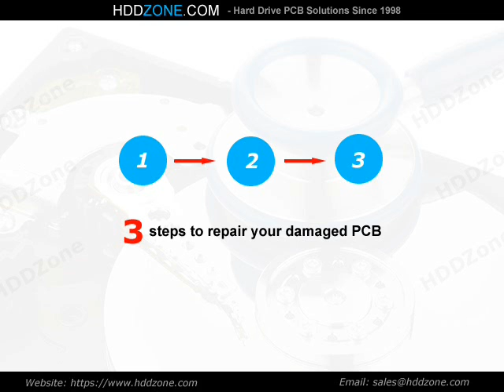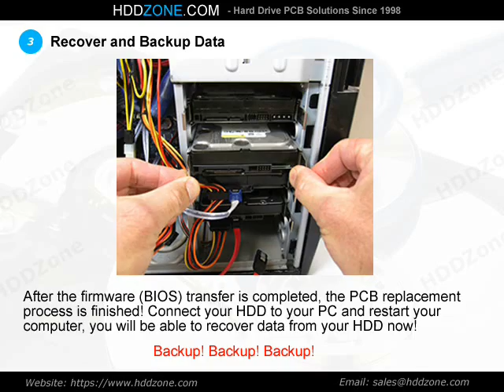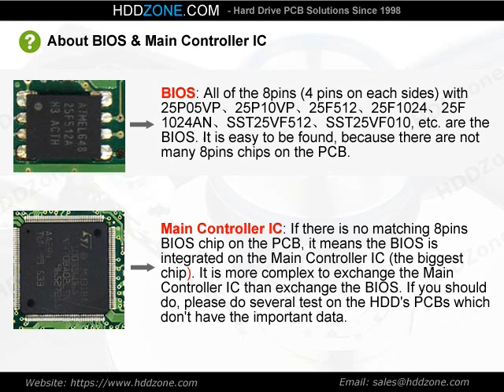PCB 100336321 for Seagate ST380817AS Hard Drive